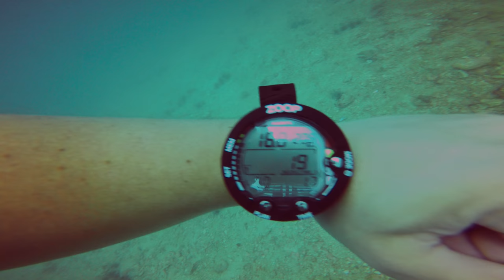Anemone Reef Dive 4K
Unfortunately, after the dive, I have discovered that my camera setting was not right, it was overexposed.This is the best what I could do with the footage.